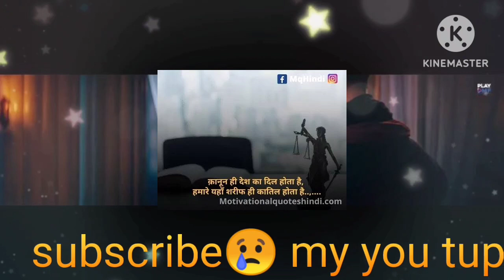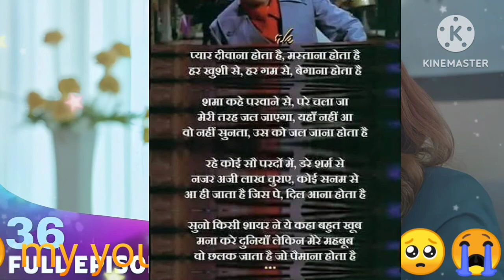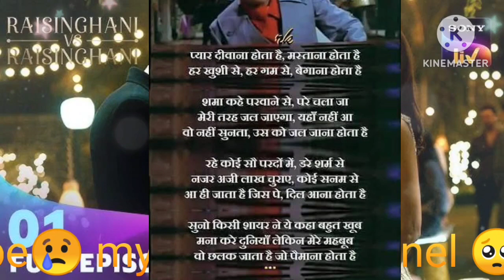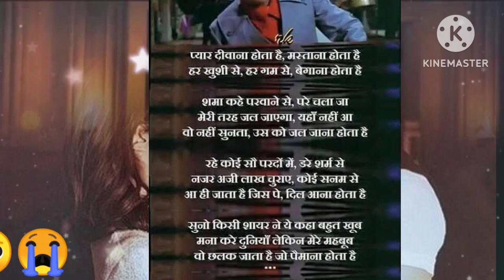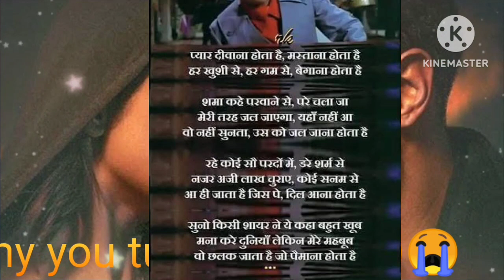new best shayari in hindi shayari🧐 new best shayari😍//\\×××]√√√√